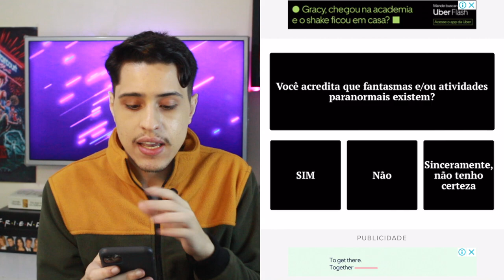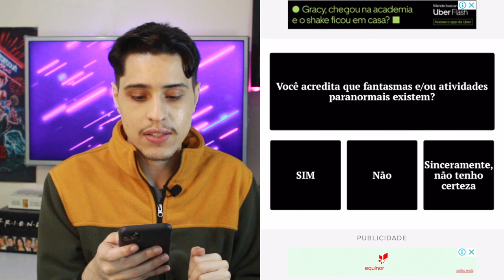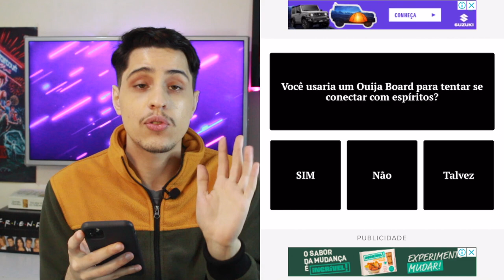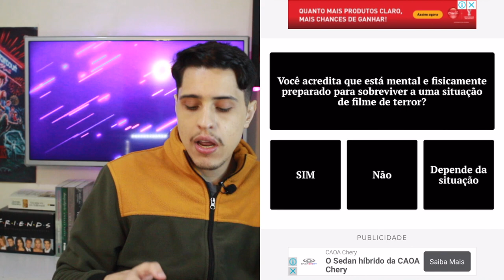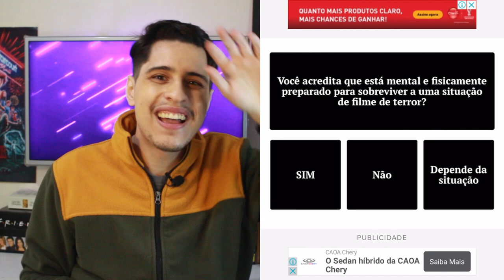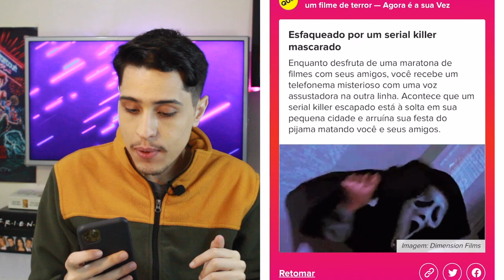EU SOBREVIVERIA ou MORRERIA EM UM FILME DE TERROR? | Quiz do Buzzfeed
No domingos de terror de hoje, vamos brincar com dois quiz do 'Buzzfeed', onde vejo se sobreviveria ou morreria em um filme de terror, e como eu morreria. Quiz de Brinquedo Assasino (Chucky e Pânico).

Sumário:
00:00 - Introdução
01:00 - COMO eu MORRERIA em um Filme de Terror
07:42 - SOBREVIVERIA a um FILME de TERROR?